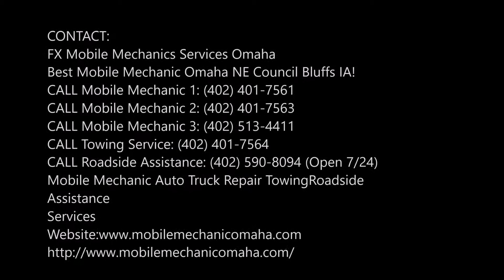Best Flatbed Towing Omaha NE - Council Bluffs IA | FX Towing Omaha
FX Towing Omaha - Best Flatbed Tow Services! Low Prices, Friendly Team, Honest Price Policy • Less than 30m Arrival • 24/7 service

BEST FLATBED TOWING IN OMAHA NE - COUNCIL BLUFFS IA

Are you in search of the most secure flatbed towing company in the Omaha Council Bluffs area? Look no further because FX Towing Omaha  is your number one choice for all flatbed towing solutions. There is no better and safer way to transport a vehicle than with flatbed towing. While most towing cease to operate after dark, we work 24/7 to give you the highest quality towing services at all times. A routine flatbed towing can take most companies several hours to complete. We arrive to the scene in less than a half hour to get your vehicle transported to where it needs to go. A lot of other companies ignore the safety measures and precautions when handling a vehicle. Our towing method is safe, secure, and very convenient. How the process works is quite simple. Once we lower the ramp down and secure your vehicle, we then raise it above ground and prepare for the journey. Trust no one else but the best, and that name is FX Towing Omaha
FX Towing Omaha  – 24 HOURS 7 DAYS A WEEK
Flatbed towing is one of many towing aspects we specialize in at FX Towing Omaha . In addition to flatbed towing, we offer, long distance towing, emergency towing, heavy duty towing, local distance towing, medium duty towing, luxury vehicle towing, and 24/7 roadside assistance. There has never been an easier and safer way to get your vehicle across town or just a few blocks away. We have an amazing crew of technicians that represent us throughout the Omaha NE - Council Bluffs IA area. It takes many years of hard work and skills to perfect the art of towing. We treat each vehicle with the utmost level of care, so you can always expect the highest quality towing services. We work with all national insurance companies and we connect you to them with direct billing. Direct billing saves you the trouble and money of waiting until the next business day to reach a representative. Make sure you keep our number saved inside your cell phone for any emergency towing situation. When you need professional towing done right, we’re that company for you!

BEST TOWING OMAHA COUNCIL BLUFFS TOW TRUCK SERVICES OMAHA NE - COUNCIL BLUFFS IA
FX TOWING OMAHA

SERVICES:
• MOBILE MECHANIC
• SEMITRUCK REPAIR
• RV REPAIR
• TIRE REPAIR
• FLAT TIRE CHANGE
• JUMPSTART
• FUEL DELIVERY
• CAR LOCKOUT SERVICES
• DIESEL REPAIR
• TOWING
• ROADSIDE ASSISTANCE